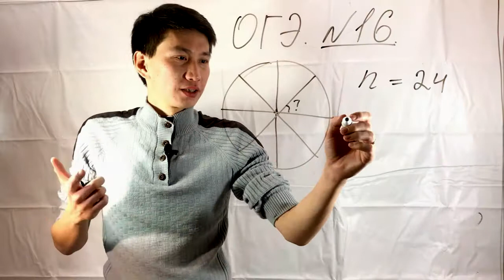Задание 16 из ОГЭ по математике за 7 секунд. Спицы, углы